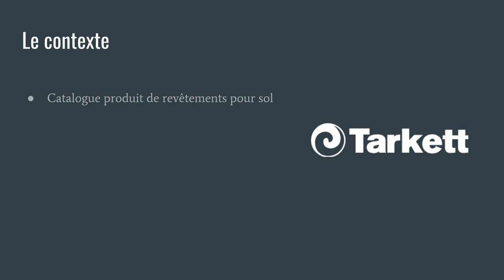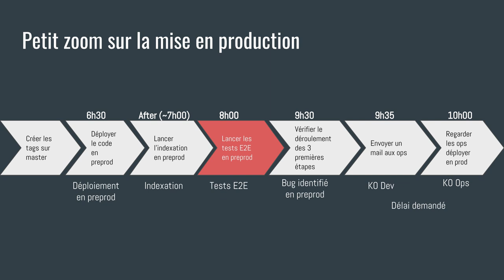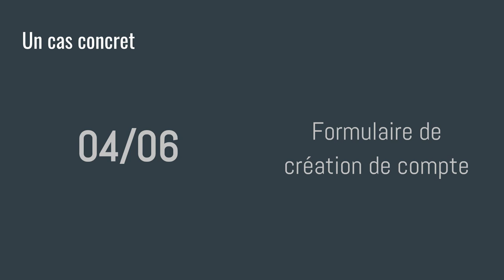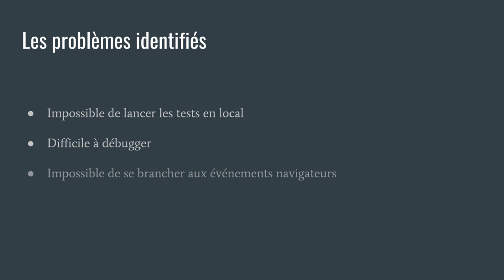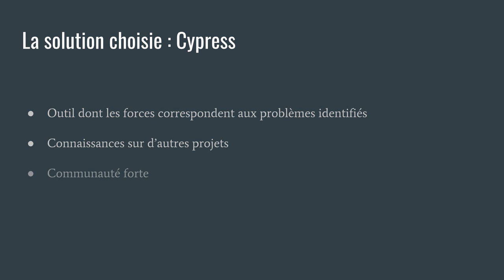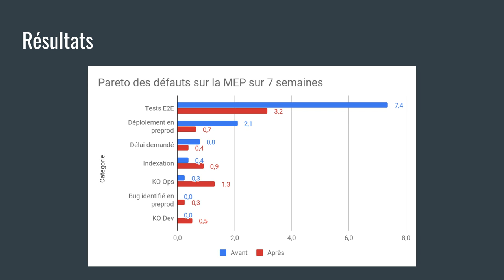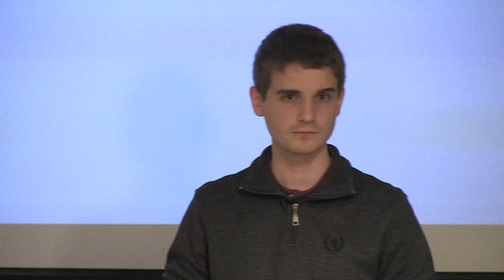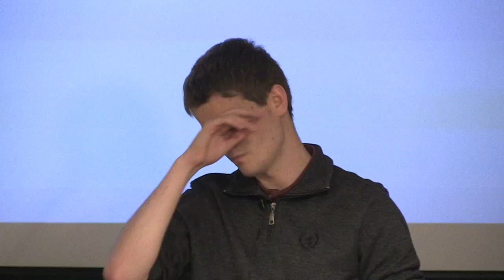De Behat à Cypress : les secrets d'une migration réussie par Nicolas Miret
Retour d'expérience sur le changement de technologie de tests end-to-end sur un projet de 3 ans avec 3 équipes. Comment le passage de Behat à Cypress nous a permis de réussir à mettre en production chaque jour.

J'expliquerai ce qui nous a poussé à prendre la décision du changement de technologie et comment nous nous y sommes pris pour faire ce changement progressivement.